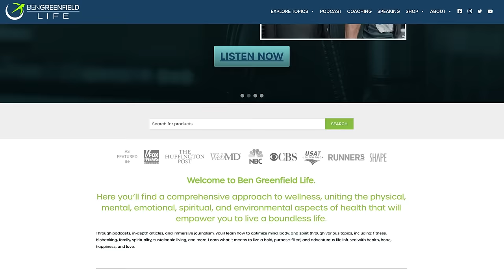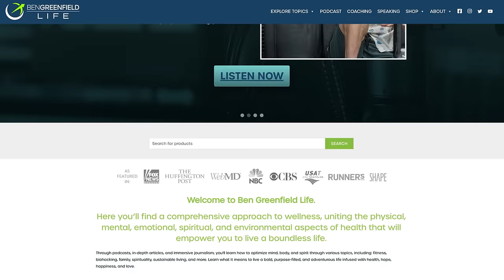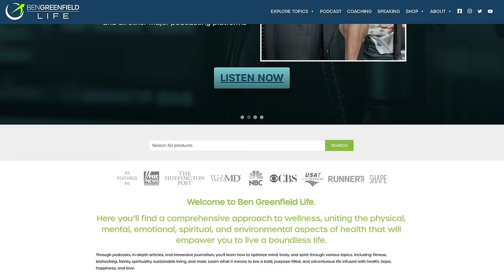Why Ben Drinks One Serving Of Alcohol Per Day, Alcohol & Longevity, The Best Supplements, & More!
Whether you're a teetotaler or a casual drinker, this episode might just reshape your thoughts around alcohol. By the end, if you choose to partake in this longevity strategy, you'll have a step-by-step game plan for your own conscientious alcohol consumption.

Alcohol and longevity — it's an extremely controversial topic that most health experts shy away from.

But I'm not afraid of courting controversy when there's scientific evidence to consider.

Sure, you've heard the warnings about alcohol being a toxin that should be avoided at all costs — and in some cases this is true. But what if I told you that in moderate amounts (emphasis on moderate), alcohol can actually be beneficial for longevity and brain health?

In this episode, I'm diving deep into the latest research on alcohol's effects on your body, and why I choose to drink almost every single day.

First, I'll explain the concept of mitohormesis — how temporary stressors like alcohol can actually boost your mitochondrial function and resilience when consumed in the right amounts. Next, you'll gain insights into finding the "Goldilocks Zone" for your alcohol intake — the amount of alcohol consumption that provides health benefits without the notorious downsides of drinking too much booze. I'll also discuss supplements like dihydromyricetin (DHM) that can block alcohol's intoxicating effects while still allowing you to reap the rewards of moderate drinking.

Additionally, you'll hear about using binders like chlorella, charcoal, and fruit pectin to remove toxins like acetaldehyde from your body after drinking, my routine for enjoying a nightly glass of organic wine or a cocktail, and recommendations for healthier alcoholic beverage choices like Dry Farm Wines, shrubs, and even ketone "alcohol" alternatives.

*Don't drink if you are underage. Obviously, that's illegal.

During this discussion, you'll discover:

-Should you avoid drinking alcohol?...04:42

-Dihydromericitin (DHM)...18:42

-Binders and how they work...32:47

-What Ben drinks...39:12